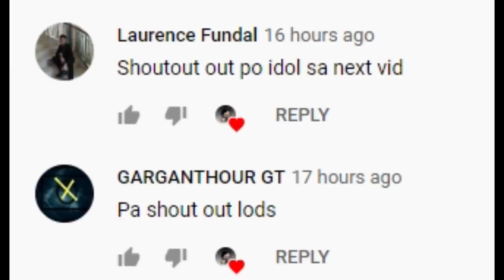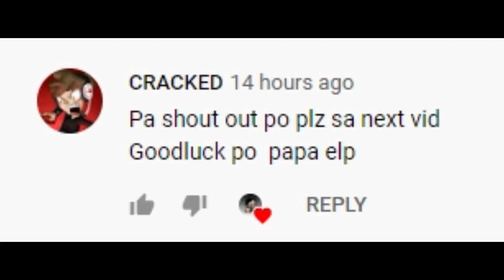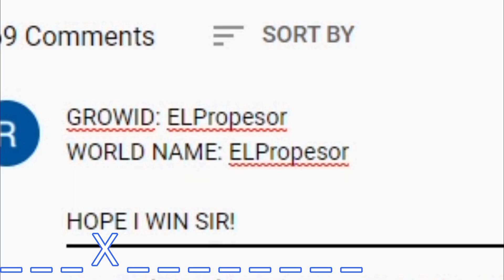HOW TO PROFIT USING 1 WL IN GROWTOPIA!!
IN THIS VIDEO YOU WILL LEARN HOW TO PROFIT USING 1 WL ONLY!!

✔✔ Tutorial on how to get rich fast without doing illegal ✔✔

📢 WANT TO GET FREE SHOUTOUT?
COMMENT YOUR:
SHOUTOUT PLEASE!!
*GROWID
*WORLD NAME
*MESSAGE (anything you want to say)

🔔EXAMPLE,
SHOUTOUT PLEASE!!
GrowID: ELPropesor
World: ELPropesor
"Ako si natoy!! na mahal na mahal ka!!"

HARDWORK IS THE KEY TO SUCCESS!

3️⃣ Like the video
4️⃣ Share the video
5️⃣ Comment your GrowId & World name

❗❗❗❗❗ Want to Play Growtopia? ❗❗❗❗❗

✔✔ DOPE MUSICS ✔✔